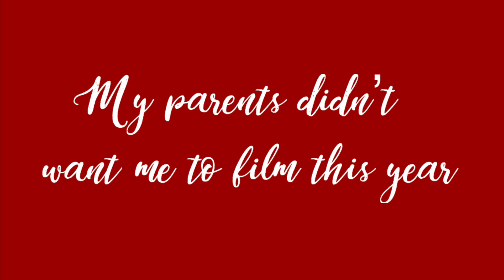Dinner and Hayride | Vlogmas Day1 | Laney Abigail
Hey guys hope you enjoyed vlogmas day 1! See you tomorrow!